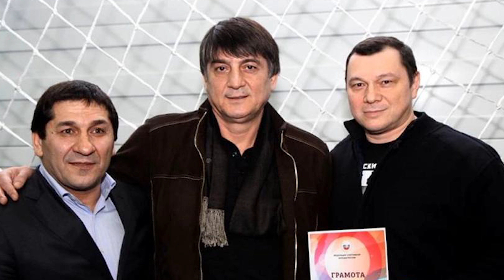АХМЕД АТАВОВ АБСОЛЮТНЫЙ ЧЕМПИОН МИРА ПО ВОЛЬНОЙ БОРЬБЕ ЛЕГЕНДАРНЫЙ БОРЕЦ - ВОЛЬНИК